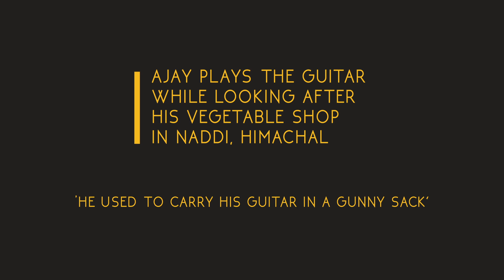Ajay plays the guitar while looking after his vegetable shop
I met Ajay in Naddi, near McLeodganj, Himachal Pradesh, and was instantly enamored by his gentle countenance. He is learning guitar for the past one year in his free time. the place he work in has heavy tourist traffic and it is only in the lean months he can give time for playing his guitar..